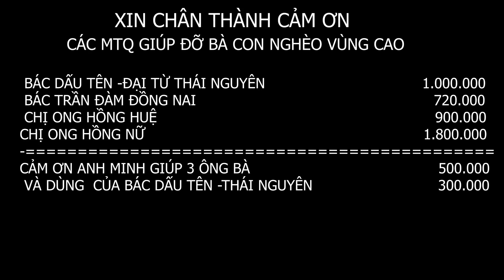Cháu PÀ Cấp Tốc Trao Quà Bố Nuôi Cho “Ông Lỳ 2 Vợ Sướng Như Tiên.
🔰Địa Chỉ:Hữu Lũng/Lạng Sơn
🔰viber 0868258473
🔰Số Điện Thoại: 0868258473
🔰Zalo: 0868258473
nhac: Fred eddy - việt nam